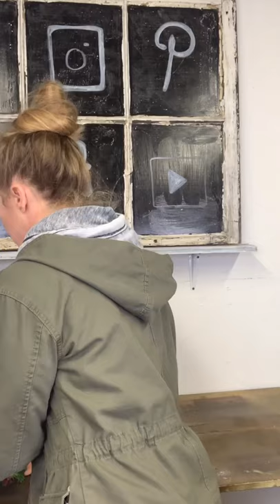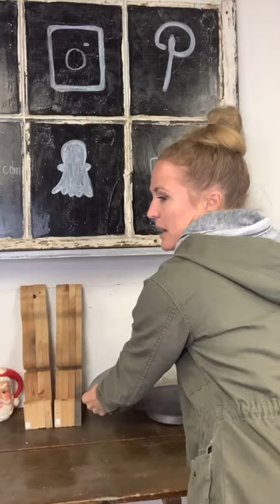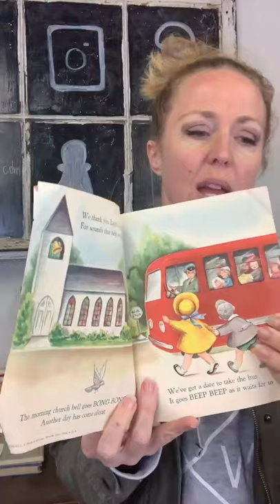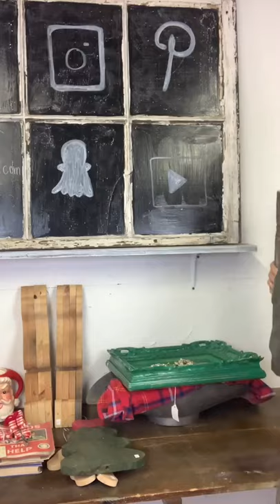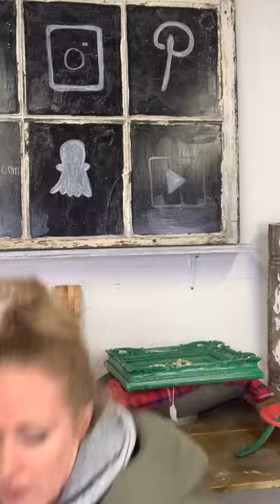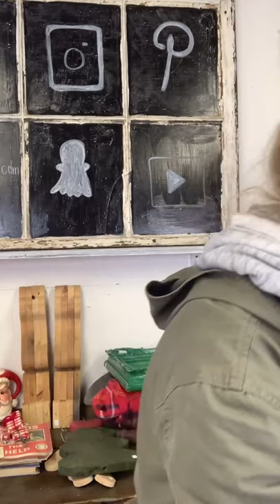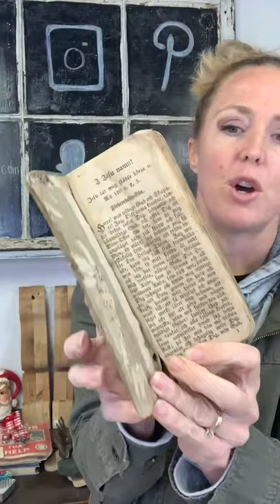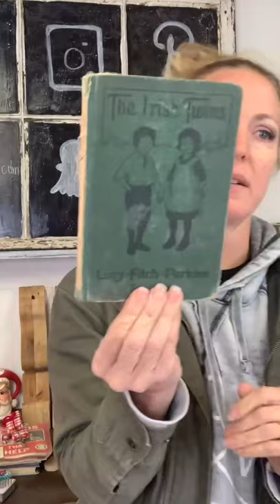Shop with Me | Shop Online for Antiques, Vintage and Junk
Antiques, vintage, old stuff and cool junk for your home. Comment if you want something!

The Junk Parlor | Old stuff and cool junk for your home